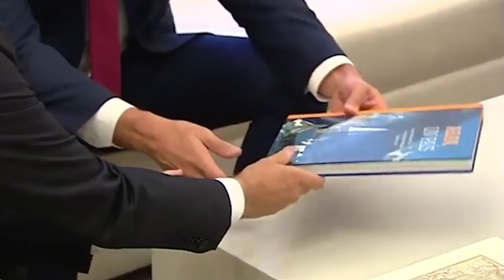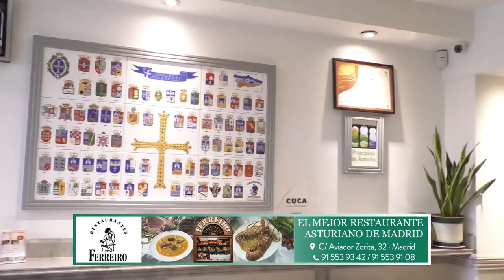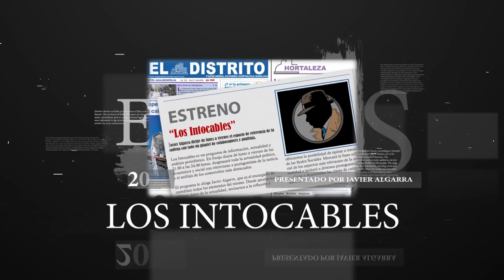ESQUERRA REPUBLICANA AMENAZA A SÁNCHEZ CON RETIRARLE SU APOYO SI NO HACE CONCESIONES AL SEPARATISMO